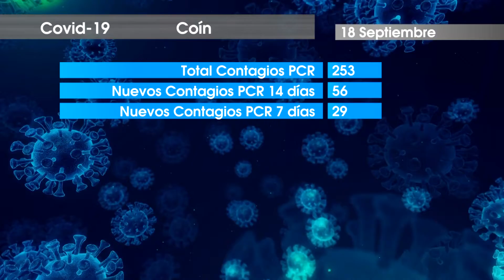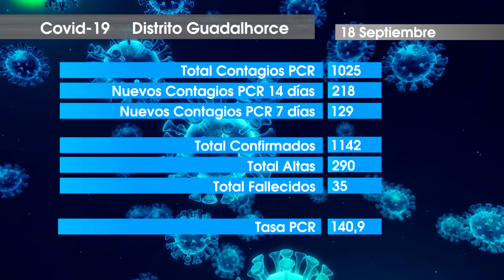DATOS COVID 180920 NOT1